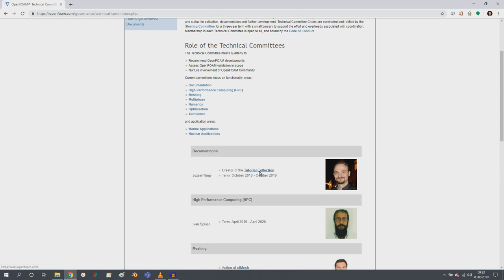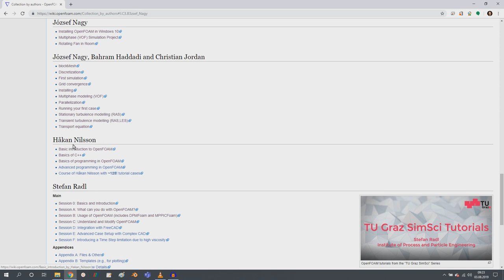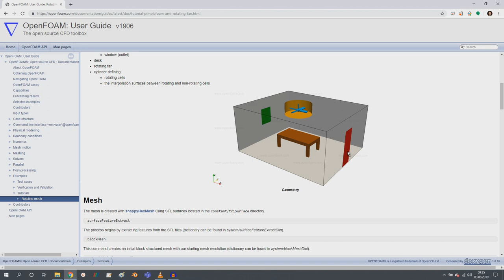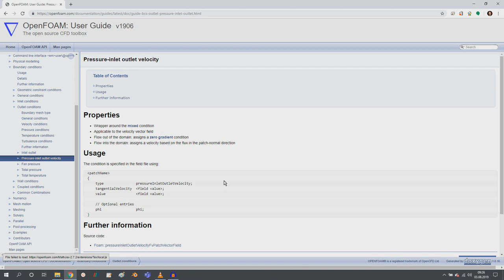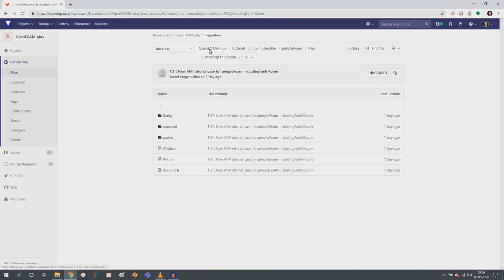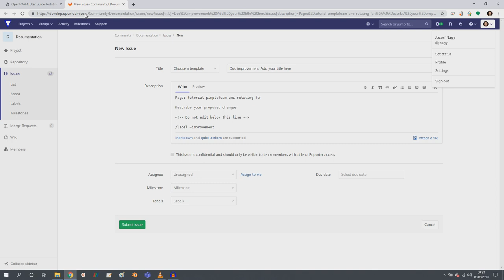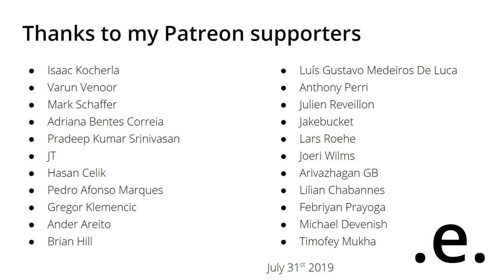[Community video] - New official tutorial - Rotating movement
In this video I want to discuss with you new official tutorials and the formatting they come in.